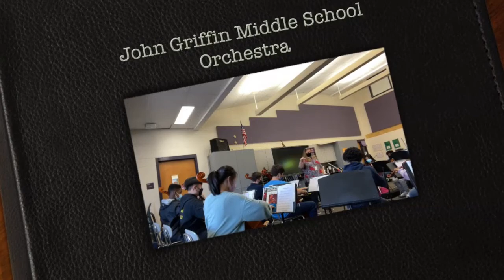John Griffin Middle School Orchestra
The John Griffin Middle School Orchestra is under the direction of Ms. Kristin Stiteler.